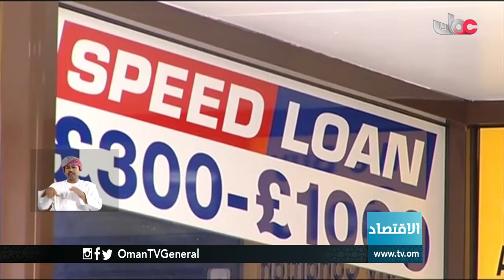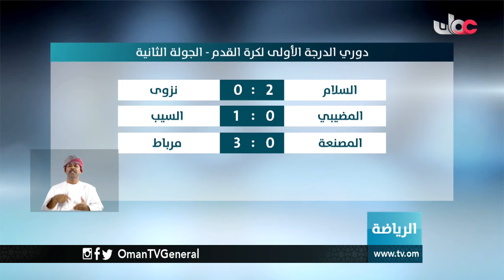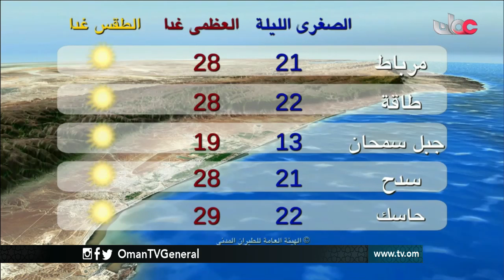أخبار العاشرة | الجمعة 17 فبراير 2017م